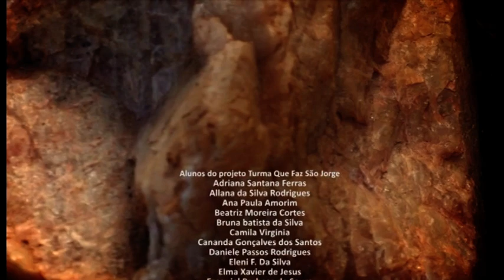Dércio e Doroty Marques - turma que faz - 5302 - AA3298.